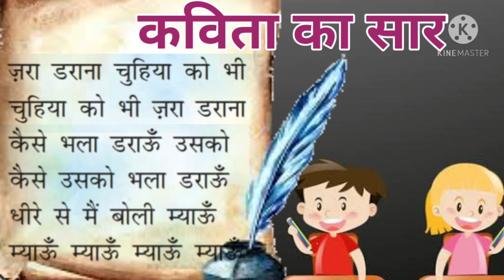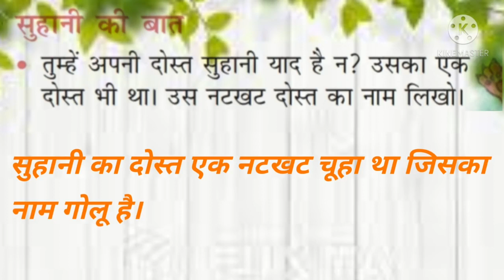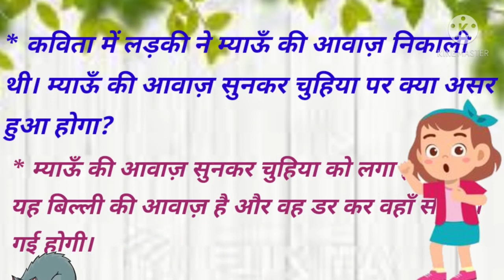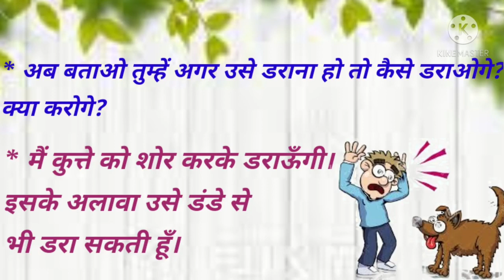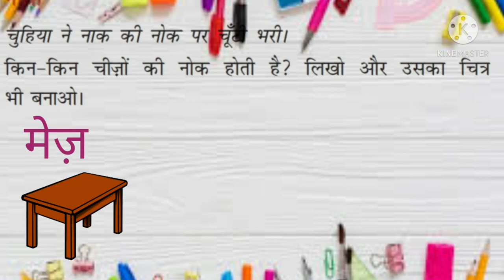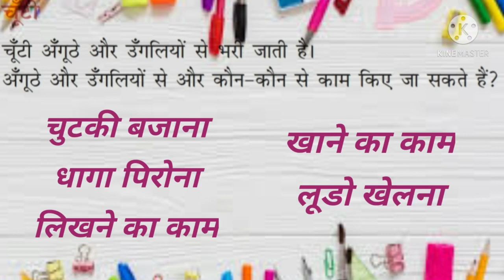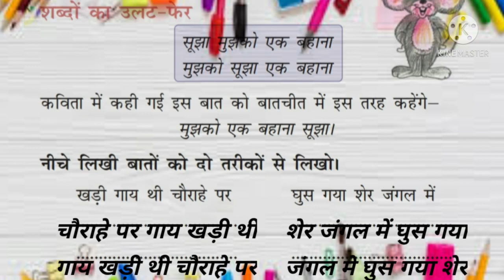म्याऊँ म्याऊँ कविता ( हिंदी) CLASS 2 HINDI / NCERT RIMJHIM 2/ MYAU MYAU HINDI KAVITA/ कक्षा 2 हिंदी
Class 2
Subject Hindi
Poem Myau Myau
CBSE Syllabus
NCERT Textbook Rimjhim part 2

कविता म्याऊँ म्याऊँ
रिमझिम भाग 2

With full Solution